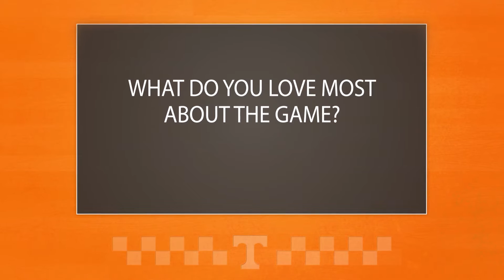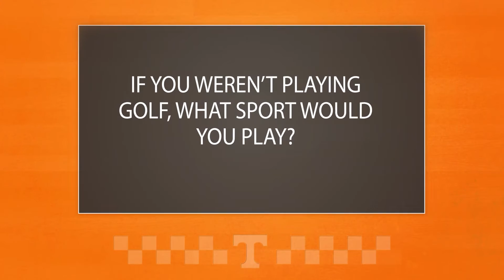Tennessee Men's Golf: Felipe Strobach Q&A